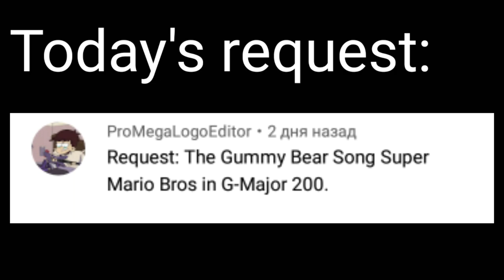Requested: The Gummy bear song super Mario Bros in G-major 200